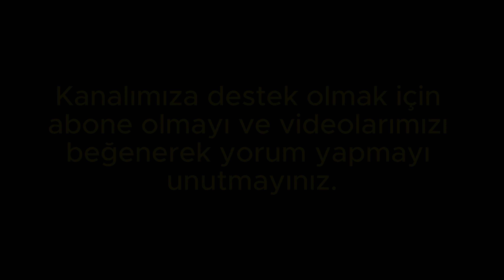Niksar Çamiçi Yaylası: Doğanın Armağanı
Niksarımızın incisi Çamiçi Yaylası, doğal güzellikleri ve sakin atmosferiyle kamp severler, çadır kampçılar ve piknikçiler için mükemmel bir destinasyon. Bu videoda, yayla manzaralarını içeren bir keşif turuna çıkacağız. Ayrıca karavanla seyahat edenler için uygun olan konaklama seçeneklerini de göstereceğiz. Eğer Karadeniz bölgesinde doğa ile iç içe bir deneyim arıyorsanız, Çamiçi Yaylası sizin için ideal bir yer olabilir.

Keyifli seyirler.